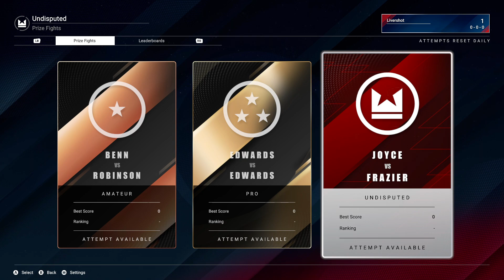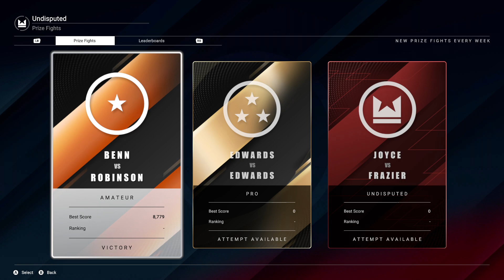Conor Benn vs Sugar Ray Robinson Prize Fight Challenge Undisputed Boxing Game Early Access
Undisputed

Boxing Game 2020/Boxing Game 2021/Boxing Game 2022/All ESBC News/
ESBC NEWS/Undisputed/Undisputed Game/Undisputed Gameplay/Undisputed Beta/UFC/Ultimate Fighting Championship/MMA/Undisputed A.I./Undisputed Hardest Difficulty